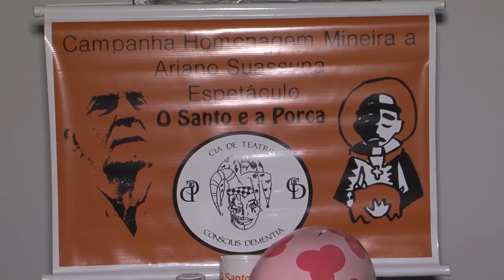FINANCIAMENTO COLETIVO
Artistas e produtores culturais  vão em busca de outras alternativas para arrecadar dinheiro.